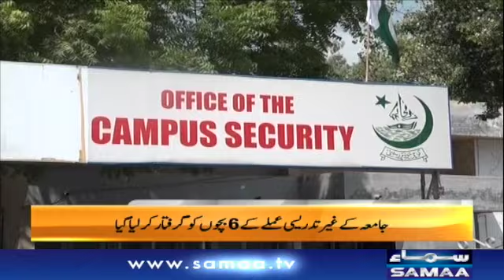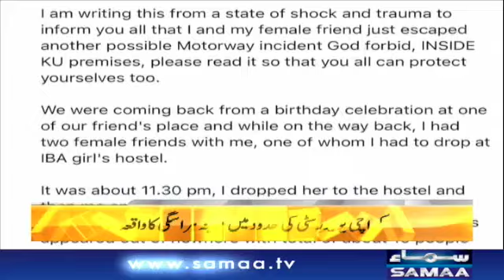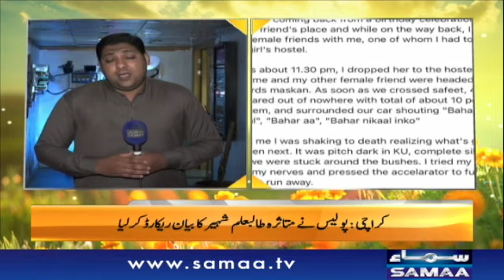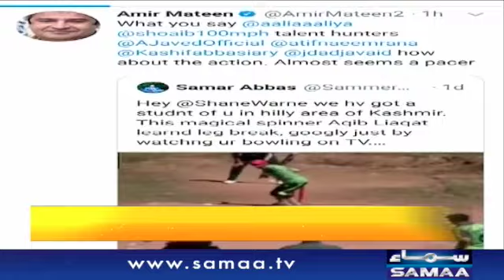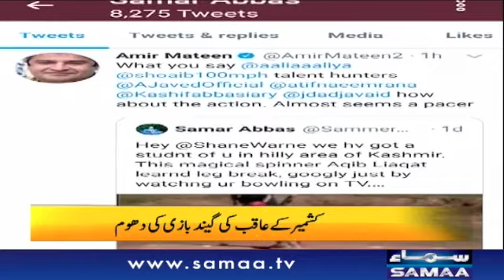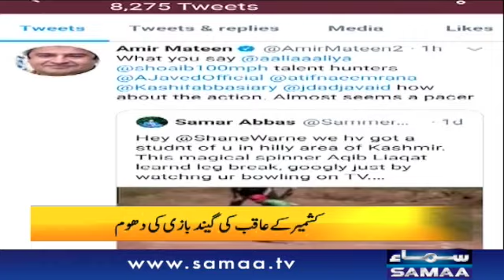Naya Din with Kiran Aftab and Muhammad Shuaeb | SAMAA TV | 9 October 2020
Host : Kiran Aftab - Muhammad Shuaeb
Kiran Aftab and Muhammad Shuaeb start your day with uncovered stories on health, beauty, technology, culture, celebrities and education.